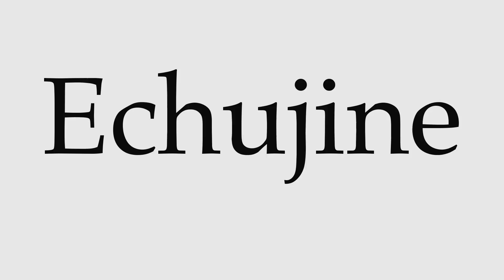How to Pronounce Echujine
This video shows you how to pronounce Echujine